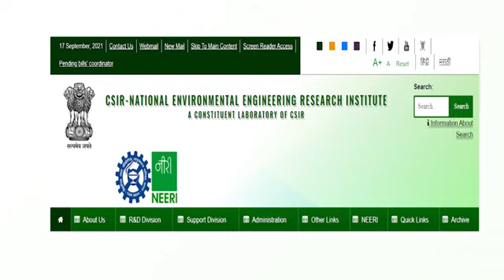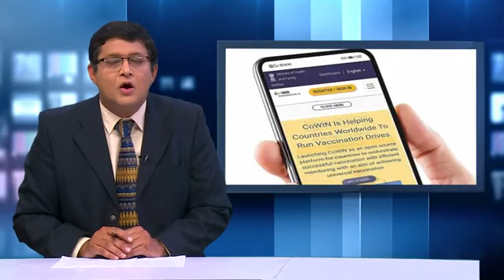COVID BULLETIN 20 SEP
TV Anchor S. Rangabashiam anchoring a Covid Bulletin on India Science Channel.